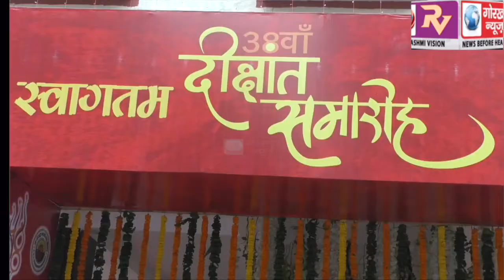गोविवि के 38वें दीक्षात समारोह में पहली बार शामिल हुए परिषदीय विद्यालयों के छात्र,राज्यपाल ने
गोविवि के 38वें दीक्षात समारोह में पहली बार  शामिल हुए परिषदीय विद्यालयों  के छात्र,राज्यपाल ने छात्रों दिए ज्ञान वर्धक पुस्तकें  और बैग, कहा मेडल पाने वाले स्टूडेंट से प्रेंरणा लें  बच्चे, करें अपना भविष्य उज्जवल